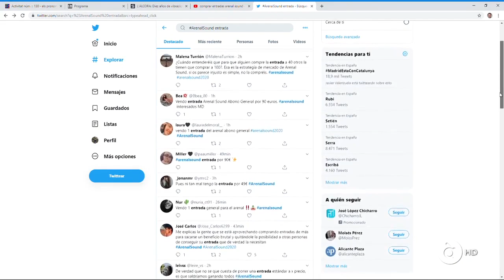L' Arenal Sound esgota en cinc hores 50 mil entrades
Aquest diumenge s'han posat a la venda les entrades per a l'Arenal Sound i, com és habitual, en unes hores ha esgotat pràcticament els abonaments. L'èxit d'aquest festival que se celebra cada estiu a Borriana (Plana Baixa) fa que siga l'únic d'Espanya que esgota les entrades sense haver anunciat el cartell.